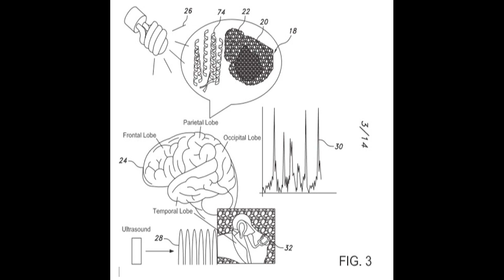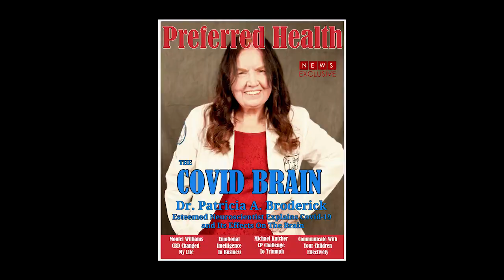The Broderick Probe (Copyright) Project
Revolutionizing Brain Health: The Innovations of Dr. Patricia A. Broderick: Join host Melissa Billie Clark as she sits down with renowned neuroscientist Dr. Patricia A. Broderick. Dr. Broderick, along with her team of students and collaborators, has revolutionized the field of brain health through the development of cutting-edge medical devices that incorporate biosensors, nanotechnology, biotechnology, and electrical circuits to treat and diagnose neural disorders. From groundbreaking brain surgery techniques to the latest in brain disease treatment, this episode of the Melissa Billie Clark Show will take an in-depth look at the groundbreaking work of Dr. Patricia A. Broderick and her team, and how it's changing the way we think about and treat brain diseases.